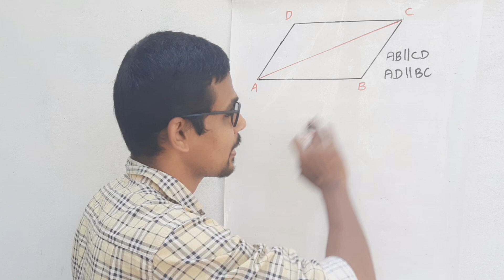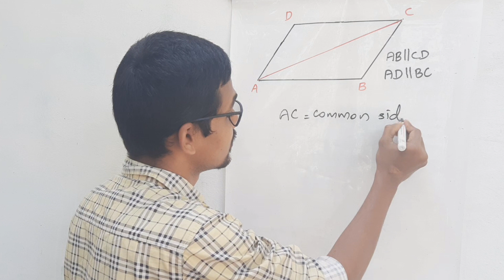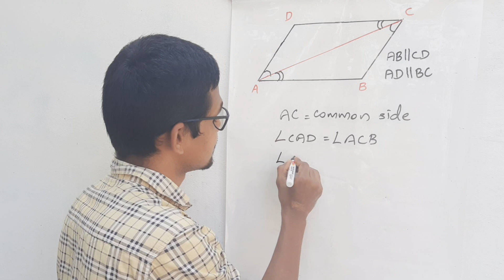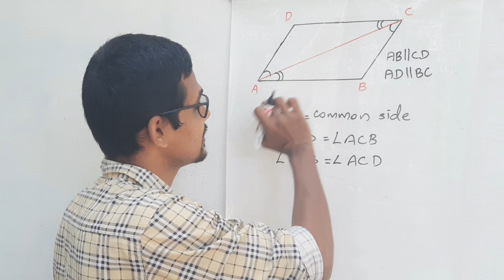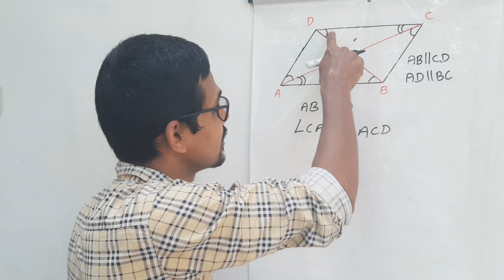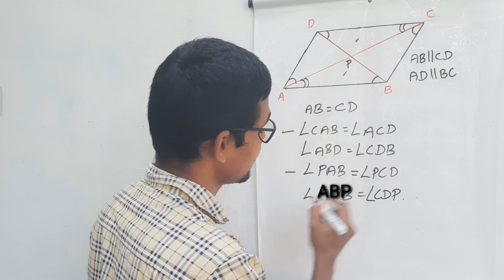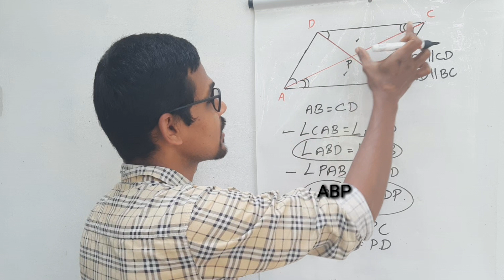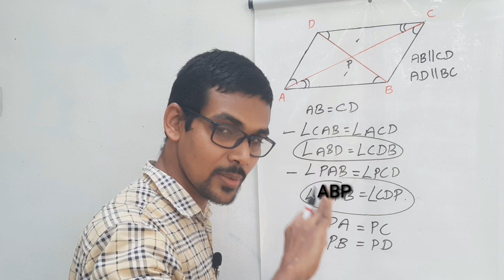Std 8 Mathematics Diagonals of parallelogram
Std 8 ക്ലാസുകൾ (Eng/ Mal)

വശങ്ങളും കോണുകളും

2 കോണുകളും ഒരു വശവും

Page 11, 12 questions

page 15 Q1

Page 16 Q2

Page 16 Q3

Page 16 Q4

Page 16 Q5